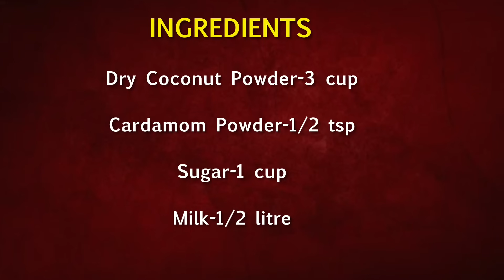बिना घी बिना चाशनी इस नये तरीके से बनाऐं हलवाई जैसे दानेदार ताजा नारियल के लड्डु/Fresh Coconut Laddu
बिना ताजा नारियल,बिना घी-मावा के बनाएं बहुत की सॉफ्ट ताजा नारियल के लड्डू | Soft Coconut Laddu

Ingredients:-
Dry Coconut Powder-3 cup
Cardamom Powder-1/2 tsp
Sugar-1 cup
Milk-1/2 litre